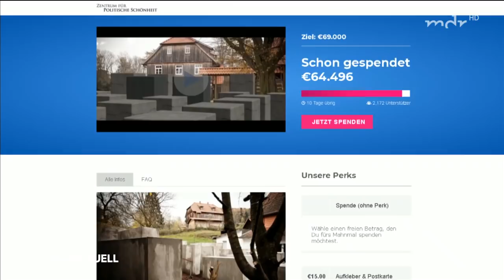Aktivisten setzen Höcke Mahnmal vor die Nase